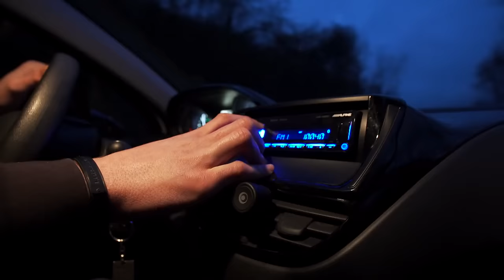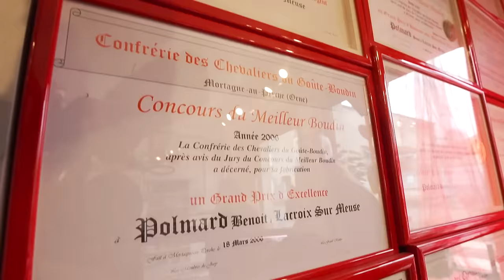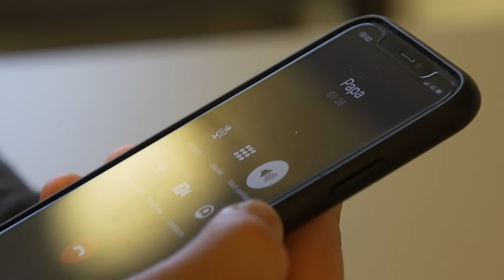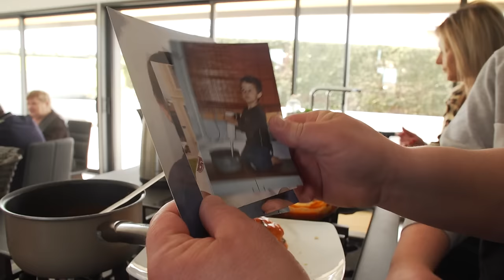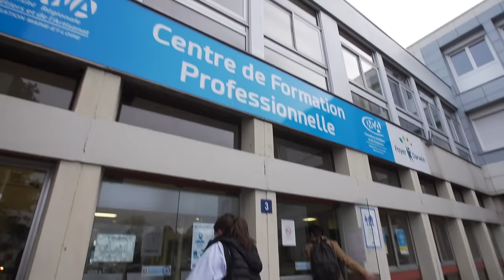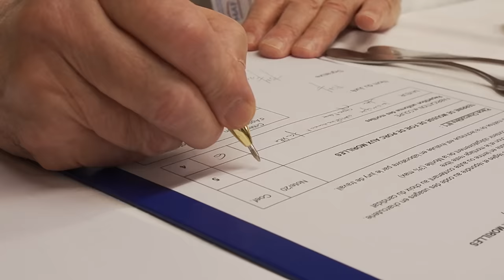Les dessous du concours du meilleur charcutier de France | 750GTV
Vingt candidats se sont affrontés pendant trois jours à Paris pour le titre de champion de France de charcuterie. Boudin, pâté, rillette, terrine, jambon, ... Ils excellent à travailler le cochon sous toutes ses formes. Au terme d'un marathon de trois jours, ces passionnés de la cochonnaille ont réinterprété à leur façon neuf figures imposées. Neuf grands classiques tels que la rillette, le jambon en croûte, le boudin, mais aussi des créations plus surprenantes comme des aspics au foie gras.